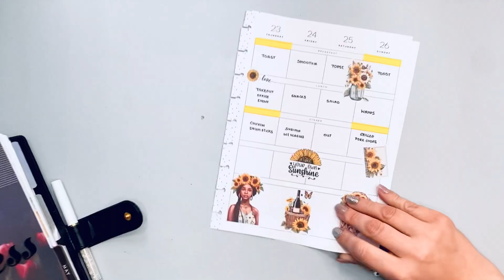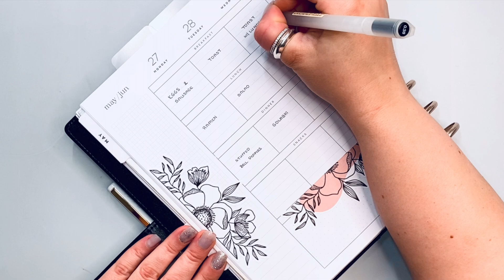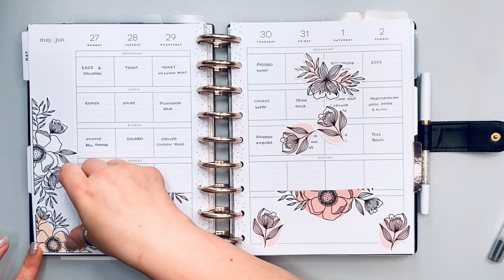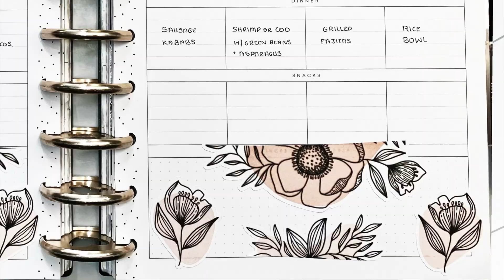Plan With Me | May 27 - June 2 | Happy Planner | Meal Planner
This Plan with me is in my  meal plan from this week.

Happy Planning!_______________________